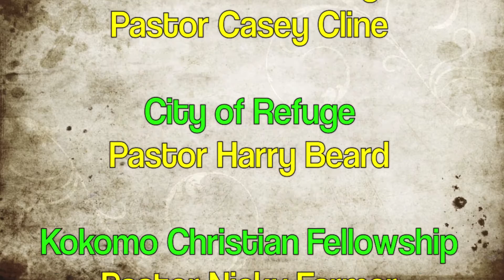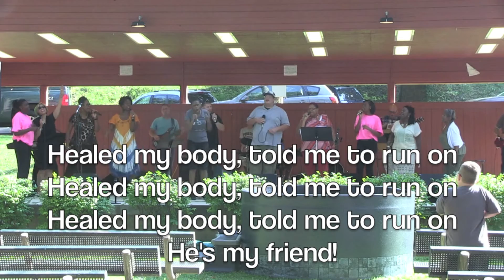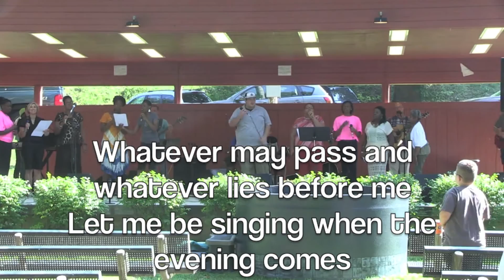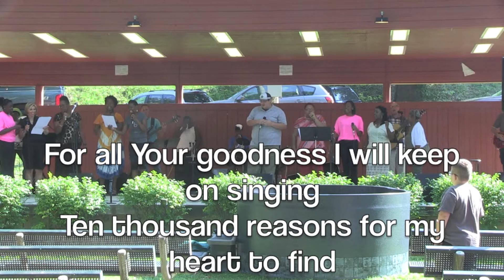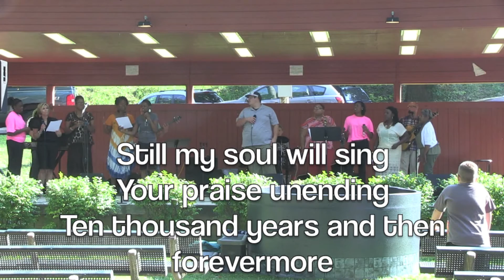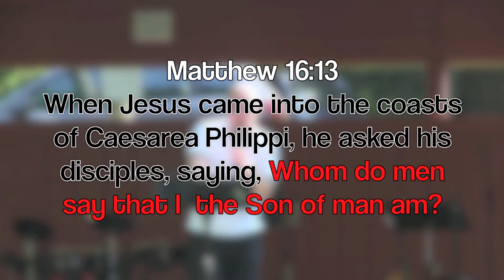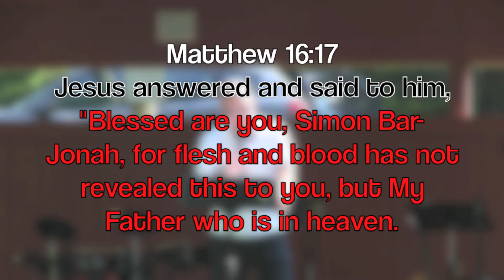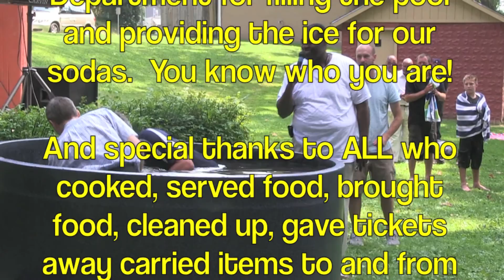Church In The Park - August 30, 2015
Highland Park Kokomo, Indiana  Six Churches coming together as the Body of Christ in Unity.  Hope You Enjoy!!